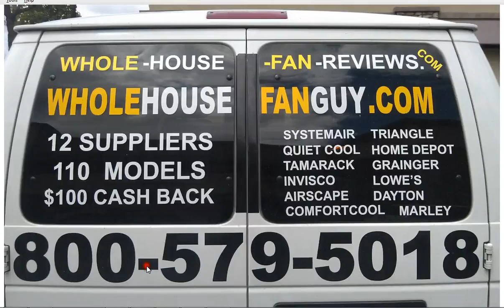Whole House Fan Aliquippa